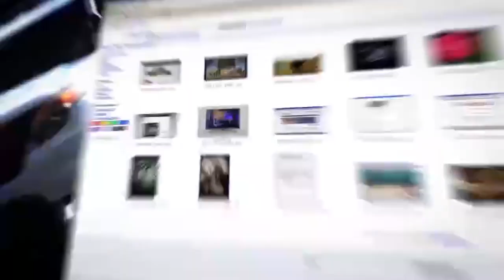Война в Израиле: откроют ли новый фронт Ливан, Сирия и Иран?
Война в Израиле. День шестой. По состоянию на 12 октября есть информация о более 1300 погибших израильтянах, более 3300 человек получили ранения. Подавляющее большинство погибших и раненых - гражданские лица. Старики, женщины, дети. ЦАХАЛ продолжает наносить удары по сектору Газа. Призвано более 300 тыс. резервистов. К границе с Газой стянуты войска и техника.
🔸Нападение ХАМАСа на Израиль: провал не только израильской, но и американской разведки? Путин так и сказал: «Это провал политики США» Чего не учли, в чем заключалась главная ошибка?
🔸 США выразили поддержку Израилю. Прислали уже две авианосные группы, пригрозили Хизбалле и Асаду. Байден реально готов начать военные действия против Ливана и Сирии?
🔸 У нас говорят о возможной атаке на Иран. ?
🔸 Позиция России: Путин окончательно решил "разбить горшки" с Израилем?

Об этом и многом другом рассуждает в эфире телеканала ITON.TV политолог Кирилл Задов, политический обозреватель нью-йоркского RUSA Radio. Ведет программу Александр Гур-Арье.